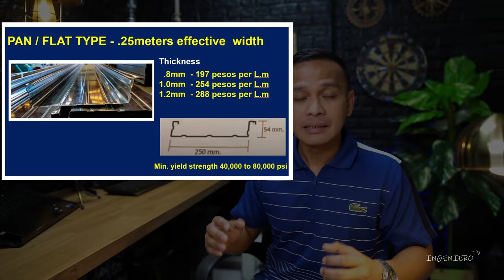ANO MAS MAKAKATIPID AT MATIBAY STEEL DECK O CONVENTIONAL SLAB?